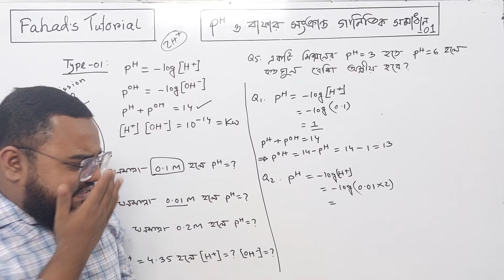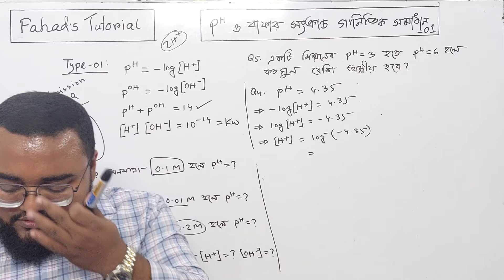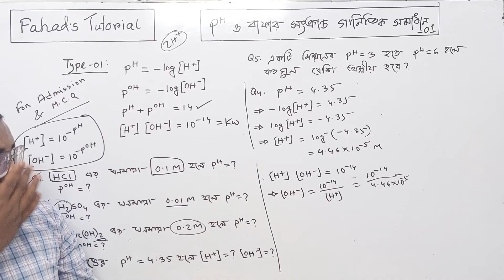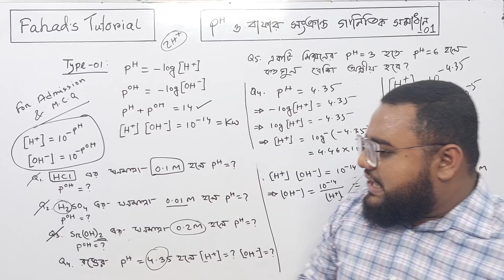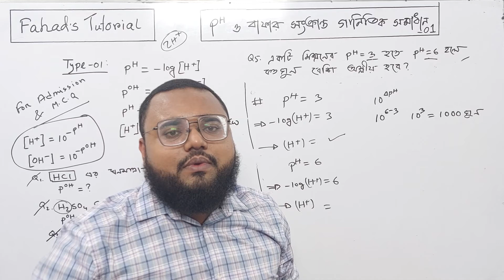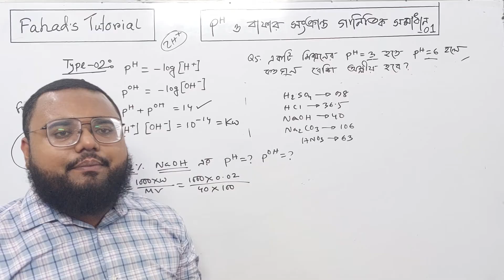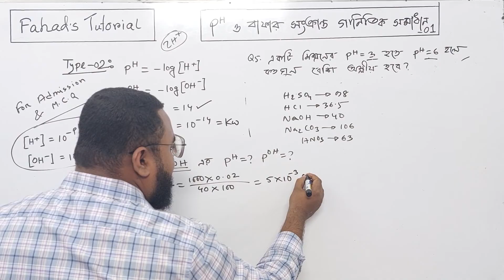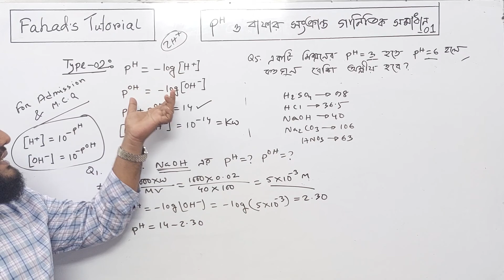pH ও বাফার সংক্রান্ত গাণিতিক সমাধান | এইচ এস সি রসায়ন | Fahad's Tutorial"